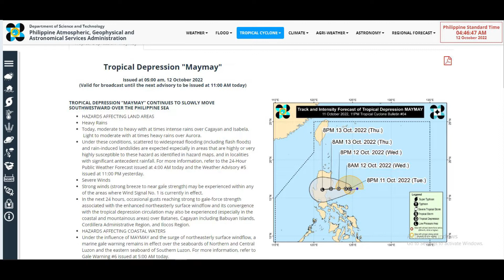UPDATES TROPICAL DEPRESSION MAYMAY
Arnold Blog
APL Vlog
APL Channel